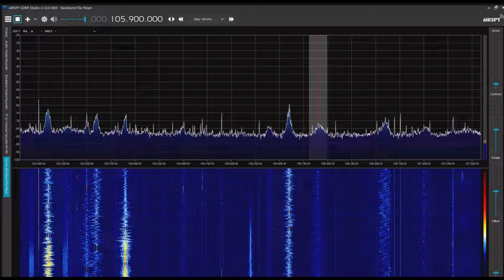講客電台（台北） 105.9MHz 2022/06/20 0900 JST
Airspy R2＋SDR#＋CLP-5130-1

RDS受信

PS： Hakka
PI：105.9

01:14に変わるの信号が弱くなっための文字化けか。